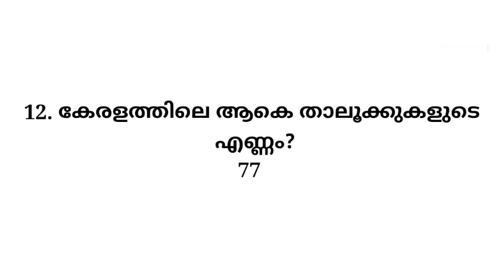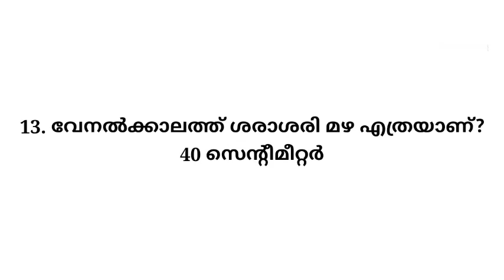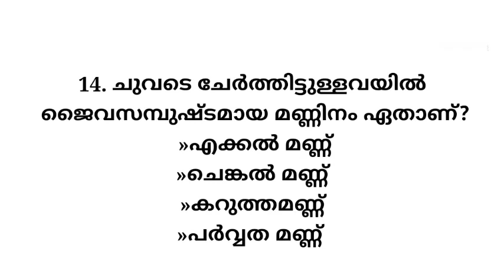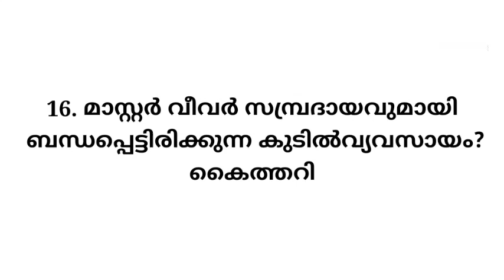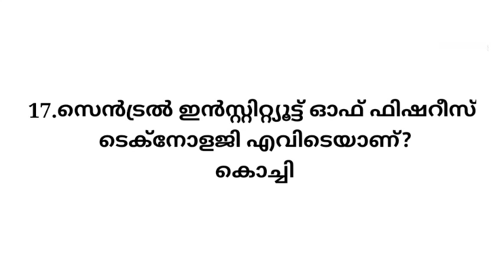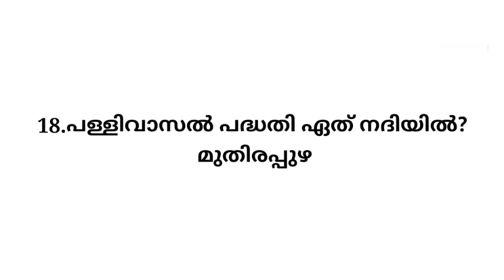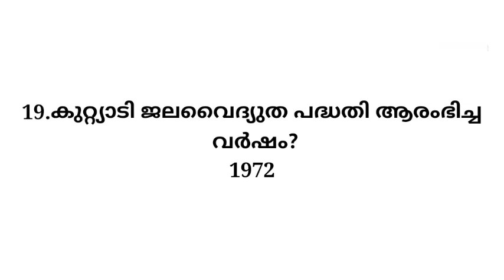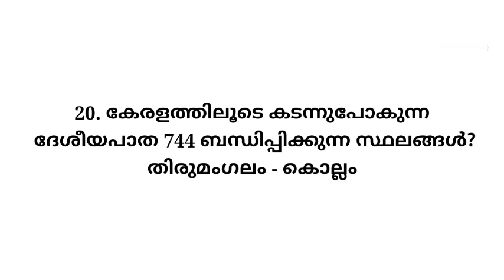Keralapsc |10th level preliminary exam| LDC| vfa| LGS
Keralapsc 10th level preliminary exam classes
previous questions and related facts

Ldc, Vfa, Lgs, Bevco

10thlevel prelims